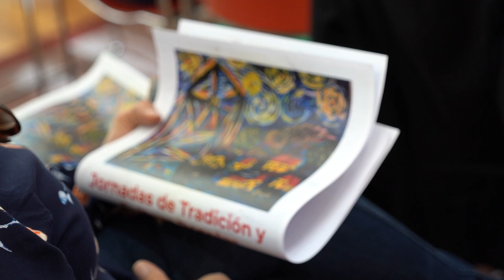La diputación de El Beal celebrará unas jornadas de tradición y cultura popular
Rutas por la Mina Blanca y la de Las Matildes, visitas guiadas por Cueva Victoria, animación infantil, exhibición de objetos de esparto y bolillo, talleres de caliche, trovo o sevillanas, exposición de fotografías antiguas y música tradicional son las actividades preparadas para la Jornada de Tradición y Cultura Popular, que se celebrará en la diputación de El Beal los próximos 25 y 26 de marzo.

Jornada que fue presentada este miércoles, 15 de marzo, por el concejal del área de Cultura, David Martínez Noguera, y el concejal delegado de Cultura, Carlos Piñana, acompañados por vecinos de la diputación.

Este evento, organizado por las concejalías de Cultura y Descentralización, contará con la participación de todos los vecinos y vecinas de la zona, de la mano de la Universidad Popular, y con la colaboración de la concejalía de Patrimonio para las visitas a la Cueva Victoria.

"Entre las actividades que destacan en estas jornadas se encuentran la artesanía con una exposición de esparto y bolillo, y la música tradicional con el trovo, gracias a la Asociación Trovera José María Marín. El baile flamenco estará representado con un taller de sevillanas, impartido por la academia de Carmen Baños" ha comentado el concejal del área de Cultura, David Martínez Noguera.

Los juegos populares también tendrán su protagonismo organizados por las asociaciones de madres y padres de los colegios de la zona y la asociación de mujeres de El Beal. El taller del caliche será impartido por la asociación de calicheros de Cartagena. Habrá además títeres para los más pequeños.

"Las visitas guiadas a la Cueva Victoria y una ruta a las minas Las Matildes y La Mina Blanca estará organizada por la Fundación Sierra Minera, mostrando la riqueza histórica y natural de la Sierra Minera, que se verá complementada por una exposición de minerales de la zona. También habrá una ruta histórico-fotográfica por el patrimonio de El Llano realizada por los propios vecinos" ha añadido Martínez Noguera.

Las jornadas de tradición y cultura popular contará también con una feria de tradiciones en el recinto ferial, con puestos de artesanía y gastronómicos, elaborados por los propios vecinos de la zona. "Desde la Universidad Popular se fletarán dos autobuses para todas aquellas personas que quieran disfrutar tanto de la Feria de Las Tradiciones como de todas las actividades organizadas para el sábado" ha indicado Carlos Piñana.

Para información y reservas hay que dirigirse a la sección agenda de la web de la Universidad Popular up.cartagena.es